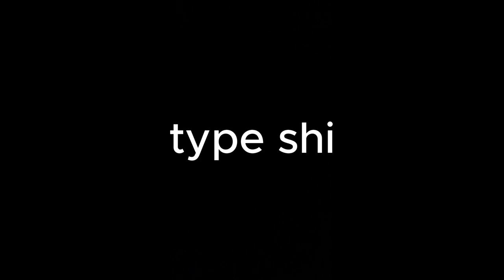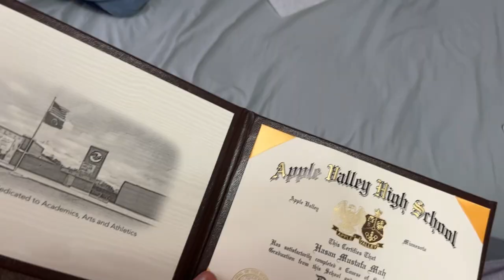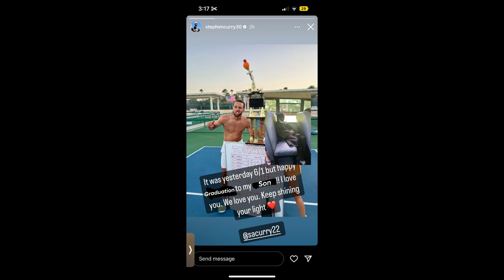GRADUATION Vlog - June 1st 2024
GRADUATION Vlog   June 1st 2024 type shi tho